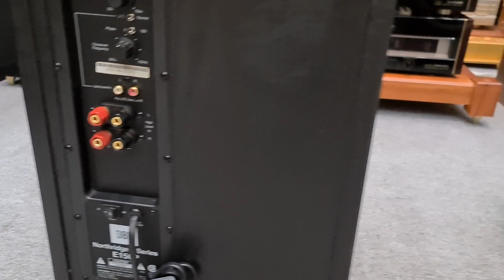SUB MỸ JBL Bass 25 Siêu Đẹp Phục Vụ Không Gian 35m2 trở Xuống . AC 120v . Xịn sò Tuyển Kỉ Lưỡng